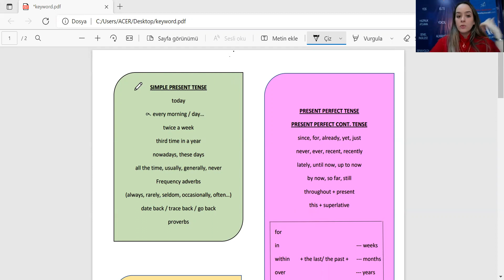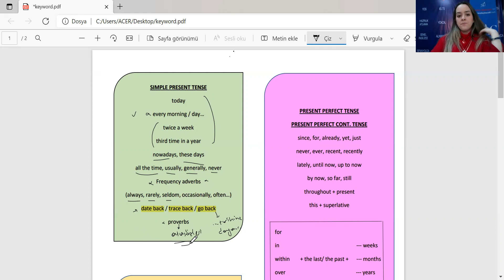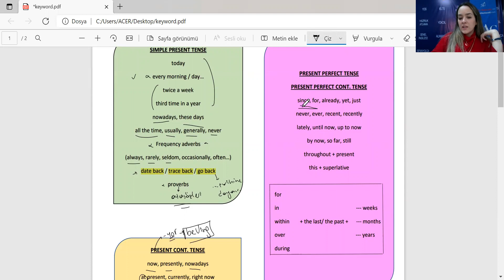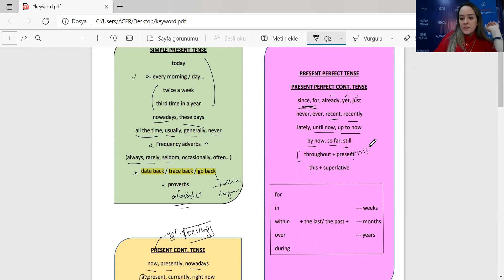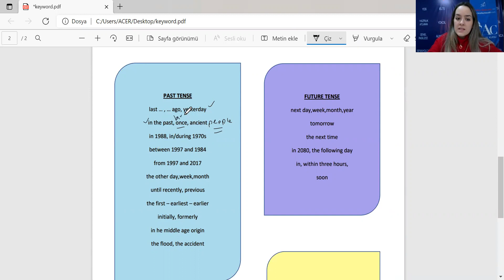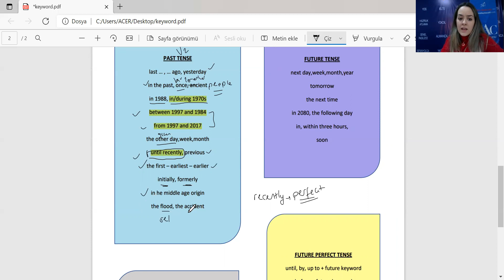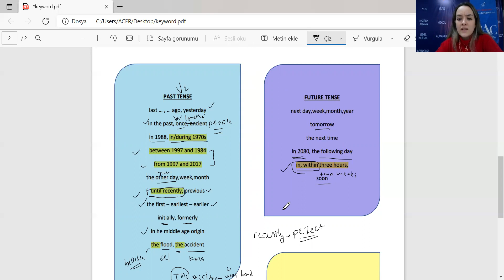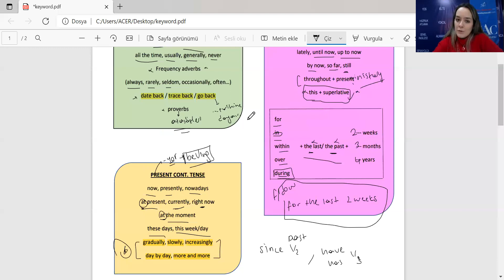TENSE'LERİN ANAHTAR KELİMELERİ - GÖZDE HOCA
YDS, YÖKDİL VE YKS-DİL İÇİN ÇALIŞMALAR

☘ ÇÜNKÜ HAFTANIN 7 GÜNÜ YABANCI EĞİTMENLERLE KONUŞMA SINIFLARI ❤️ÇÜNKÜ YDS DE HAKKI HOCA @hakkihocaofficial @ecehocayds @melihgocerofficial